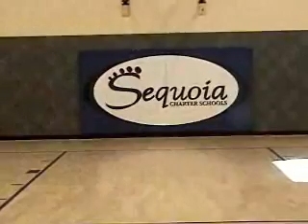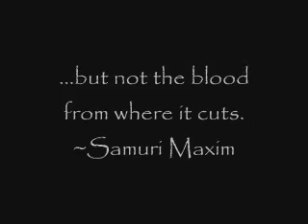Sequoia Martial Arts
Students at Sequoia Charter School perform: Tiger Tornado Broadsword, Wu Shu Sword and Shaolin Doublebroadsword.